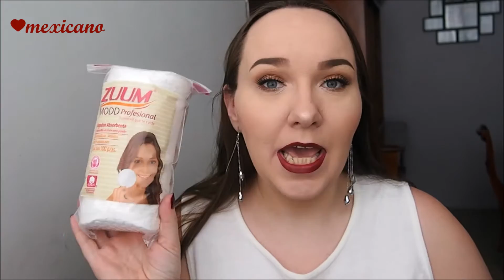Compras/recibidos de octubre 2016/October Haul & Packages 2016: Mac, Sephora, Ebay, Ofra :)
Tapete para lavar las brochas: